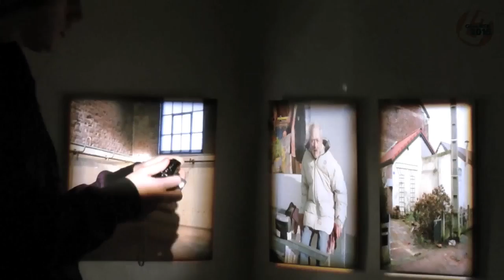ARTour 2016 | Edycja 2011 | 014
ARTour 2016 | Edycja 2011
Organizator: Kolonia Artystów
Wideo: KA
Audio: RAWEL
Projekt dofinansowany z budżetu Miasta Gdańska, 2011r.